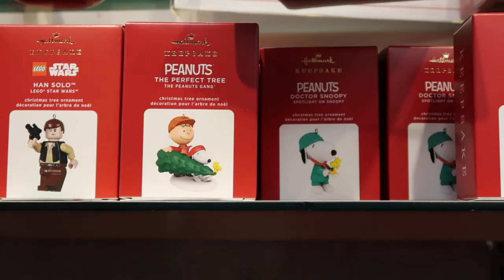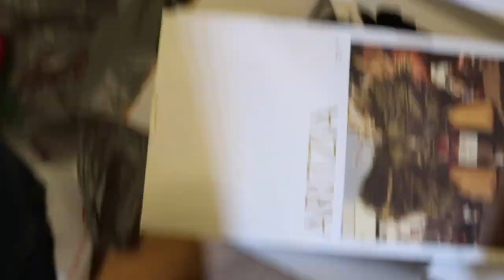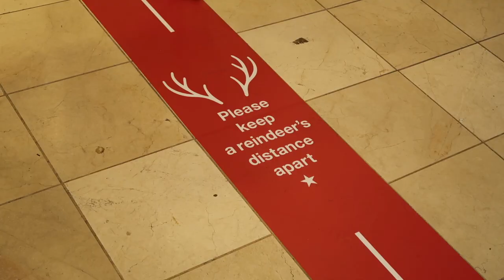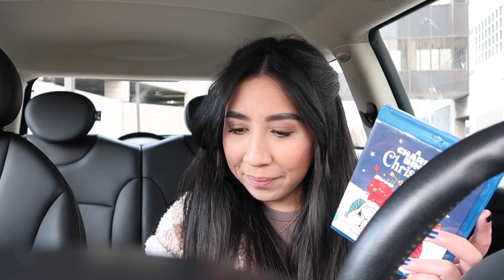holiday shopping, mini aritzia haul, & bbw candles!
Michelle 💗